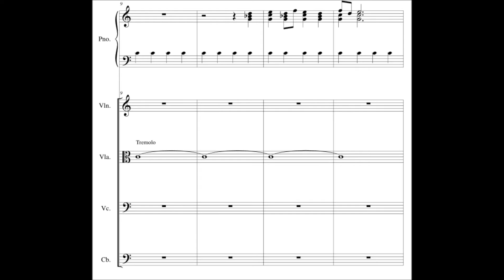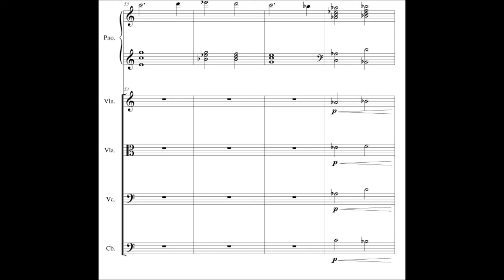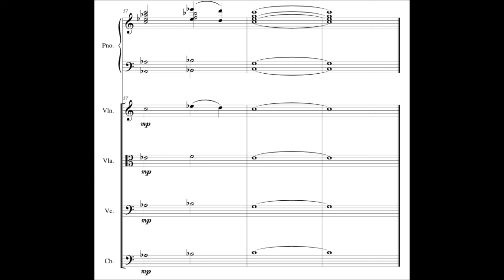Music for Strings and Piano 2 (WITH SHEET MUSIC) - Minimalism/Original Score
New piece of music for String Ensemble and Piano with sheet music to follow.

If you would like to purchase this piece or any others, follow this